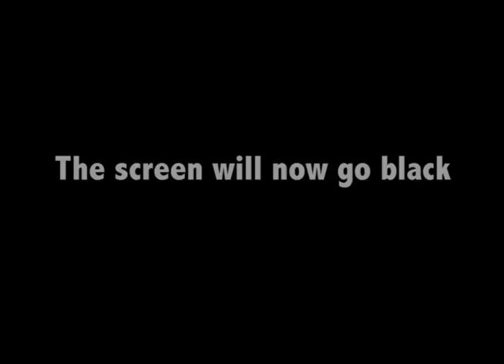Serene Rainfall - Peaceful Rain on a Metal Roof for Deep Sleep and Relaxation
Experience the ultimate sleep-inducing ambiance with the calming sound of raindrops falling on a metal roof. This one-hour-long video creates a soothing atmosphere that will gently guide you into a deep and restful sleep. As you listen to the rhythmic patter of rain, feel the stress and tension melt away, replaced by a sense of tranquility and peace. Let the rain serenade you into dreamland, providing a comforting and cocooning effect throughout the night. Say goodbye to sleepless nights and embrace the beauty of rain as nature's sleep aid.